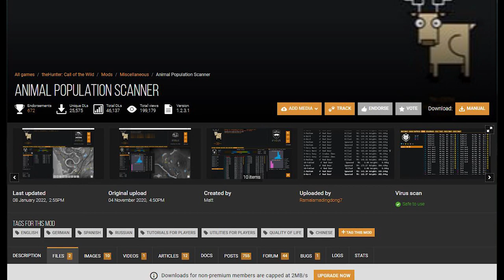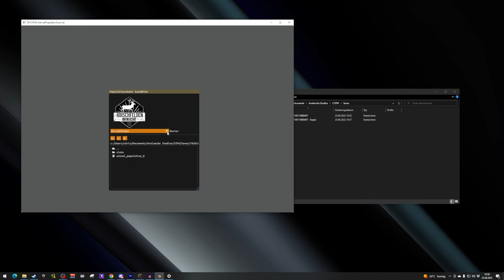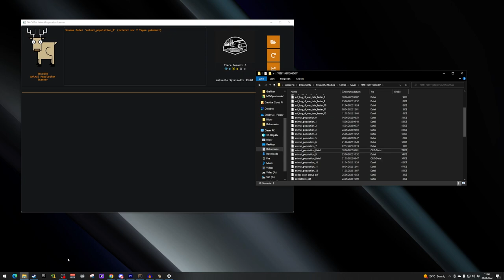Animal Population Reset | theHunter: Call of the Wild | Deutsch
Dieses Video ist stark inspiriert von einem englischen Tutorialvideo von

Nie zuvor habt ihr ein Jagdspiel wie theHunter: Call of the Wild erlebt. Stürzt euch in eine atmosphärische offene Welt, voller überbordendem Leben: von den majestätischen, lebensechten Tieren bis hin zum rauschenden Blätterwald, in dem ihr eure Beute verfolgt. Ihr könnt alleine jagen oder mit Freunden eine Jagdgesellschaft gründen. Aber denkt daran, ihr seid nicht einfach Besucher in dieser Welt, ihr seid ein lebender, atmender Teil von ihr. Und wenn ihr endlich das Geweih eures ersten Rothirschs durch das Geäst seht – das Gefühl ist unbeschreiblich. -Steam-